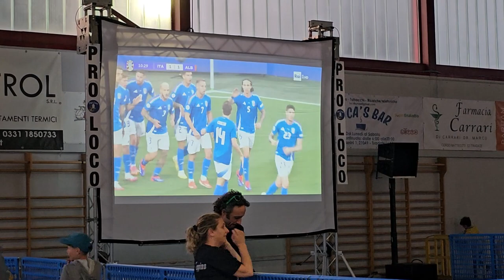2024 06 15 ore 20 18 14 Lonate Ceppino 7 ("Palio del Seprio 2024" - Palla al cucchiaio)